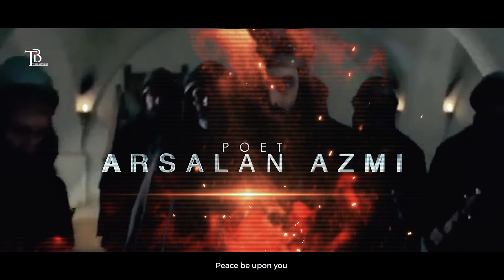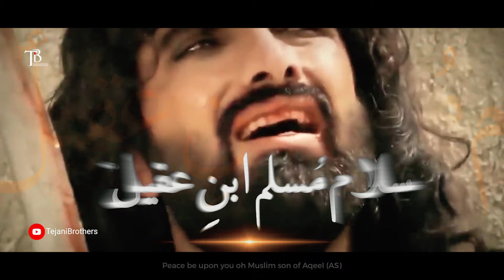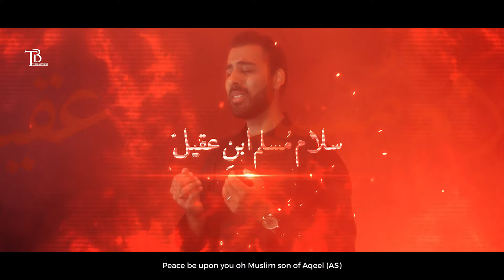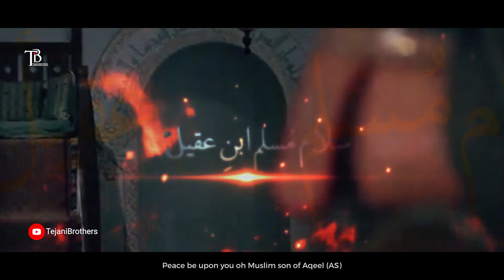Shahadat Muslim Bin Aqeel Noha 2023 | SALAM MUSLIM IBN E AQEEL | Tejani Brothers | 9 Zilhaj Noha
Shahadat Muslim Bin Aqeel Noha 2023 | SALAM MUSLIM IBN E AQEEL | Tejani Brothers Nohay 2023 | 9 Zilhaj Noha 2023 | Muharram New Nohay 2023 / 1445

An Exclusive Noha on the martyrdom of Safeer e Hussain Hazrat Muslim Bin Aqeel (as)  by Tejani Brothers

Recited | Tejani Brothers
Noha Title | Salam Muslim Ibn e Aqeel
Poetry | Arsalan Azmi
Audio | Lawa Studio Pakistan
Dop | EK Films
Post Production | ZMR
Album | 2023 / 1445H
Special Thanks: Tahir Kazmi
Venue: Imam Bargah Aale Muhammad, Reading (UK)
Islamic Date | 9th Zilhaj Shahadat Muslim Bin Aqeel 1444H/2023

Digital Marketing: Samar Jafri (Digital Edge)

Salaam Muslim Ibn e Aqeel as
ay safeer e maula hussain as
wazeer e maula hussain as

imaam e dee'n ki sifarat ka kaam tum nay kia
payam e deen ki hifazat ka kaam tum nay kia
akely kufa main wehdat ka kaam tum nay kia
naa khof khaya shujaa'at ka kaam tum nay kia
khuda kay deen nay kiaa
tumhara shukr adaa
shaheed ho k bhi zinda rahega naam tera

Imaam e waqt nay bhaai kaha tumhain muslim
hameesha saath main apny rakha tumhain muslim
safeer e shaah laqab mil gaya tumhain muslim
mila hay rutba ye had say siwa tumhain muslim
tumhara farz jo tha
ada wo tum nay kia
imaam k lie laakhoo'n say tum lary tanha

tumhary naam say ibn e ziaad kaanpta tha
tumhary khuun ki shujaa'at ko wo bhi jaanta tha
tum hi ho haq pay ye kufa bhi sara maanta tha
tumhary aagy parinda bhi par naa maarta tha
jo kaam foj ka tha
kiaa hay wo tanha
hay saltanat main tumhari hi aaj tak kufa

tumhain bulaya gaya phir dia gaya dhooka
bulandioon say giraya gaya tera lasha
tumhara lasha hay kuufy ki har gali main phira
kai dinoon to wo bazaar main pra hi raha
ye zulm joor o jafa
jo tere saath huwa
ye hashr tak na bhulaa paaigi kabhi dunia

Safeer e Shah e Huda par sitam mazeed huwa
Para Raha sar e bazaar uska tha lasha
Usse buland imarat se haaye pheynka gaya
Qadam qadam pe sitam haaye barsar e kufa
Hussain bhi roye tumhare haalat pe
Tadap ke ghazi ne bhi Apne sar ko peet liya

Salam aap ki ghurbat pe ay safeere Hussain
Salam aap ko pardes mei mila nahi cheyn
Salam aap se bichre jo dono noore ayn
Salam aap bhi unpar na kasake kuch bayn
Hussain ke jaisa
Naseeb paya tha
Shaheed hogaya paani na waqte naz'a mila

Suno Tejani o azlaan e azmi ka salaam
har ik wali ki salami har ik nabi ka salaam
hussain as ibn e ali as ba khuda jari ka salaam
janab e fatima zahra sa ka or ali as ka salaam
shaheed e raah e khuda
hay tera rutba siwa
salaami arsh say khud bhejta hay tum ko khuda